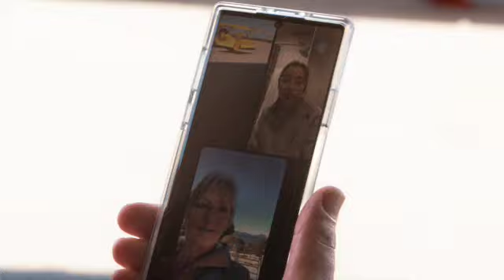Perry Camacho Gender Reveal 2023